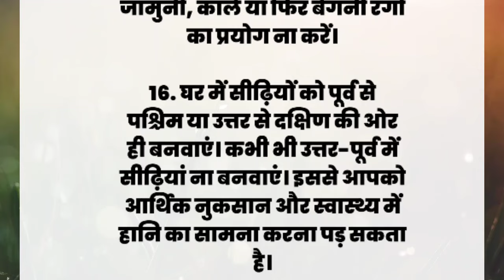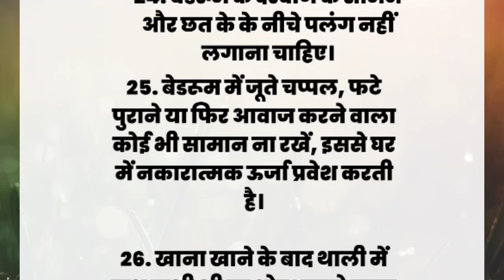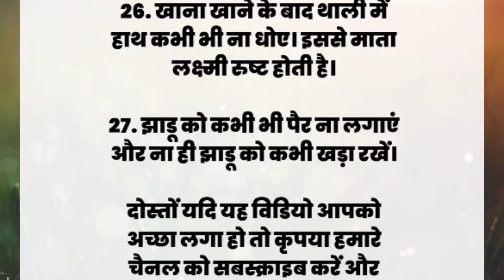वास्तु शास्त्र के यह 27 प्रयोग आपका जीवन बदल देंगे | Vastu Sastra | quotes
वास्तु शास्त्र के यह 27 प्रयोग आपका जीवन बदल देंगे | Vastu Sastra

anmol vachan
suvichar
lesanable story
hindi story
inspirational
hindi quotes
study motivation
morning motivation
motivationhub
motivational speeches
absolute motivation
discipline motivation
voice Pooja Yogi
vasudev online classes
surendra shekhar
vastu sastra
vastu tips
suvichar
वास्तु शास्त्र
moral story
hindi quotes
quotes
वास्तु शास्त्र के प्रयोग
अच्छे विचार
नैतिक विचार
मोरल स्टोरी
मोटिवेशनल स्टोरी
vastu gyan tv
वास्तु टिप्स
vastushastra
वास्तु शास्त्र के महत्वपूर्ण नियम
वास्तु शास्त्र के अनुसार पूर्व मुखी घर
वास्तु शास्त्र के अनुसार उत्तर मुखी घर
वास्तु शास्त्र के अनुसार किचन
वास्तु शास्त्र के अनुसार बाथरूम